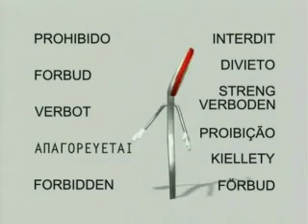Napo in best signs story - episode 005 - Prohibition signs